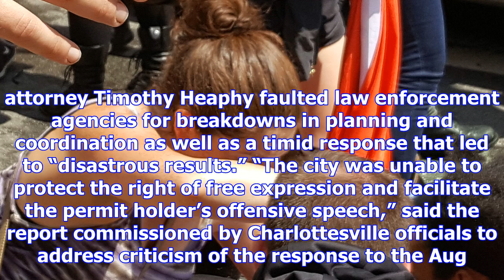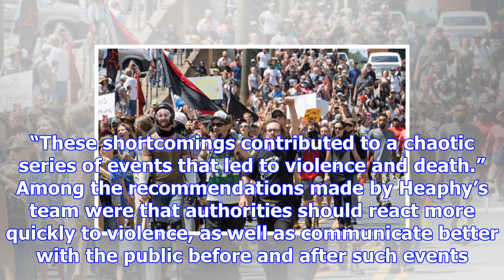Charlottesville authorities bungled response to far-right rally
Joshua Roberts / Reuters A scene from the protest in Charlottesville on August 12, 2017.  Dec 1 (Reu...